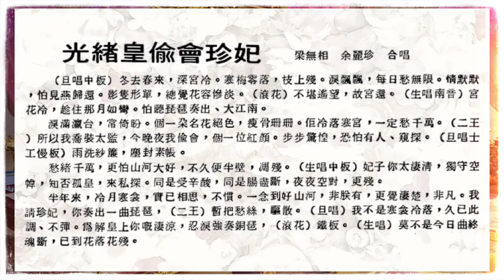《光绪皇偷会珍妃》余丽珍 梁无相合唱